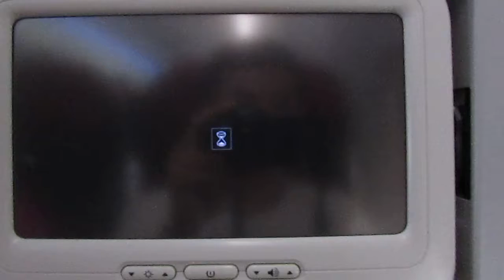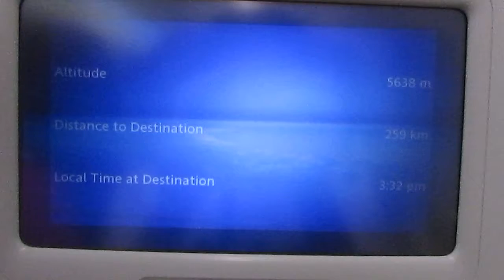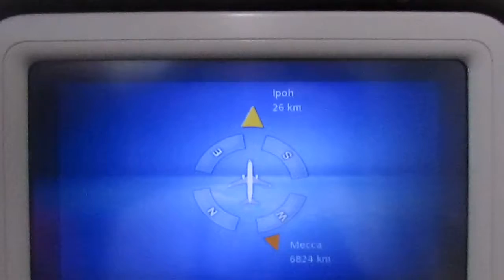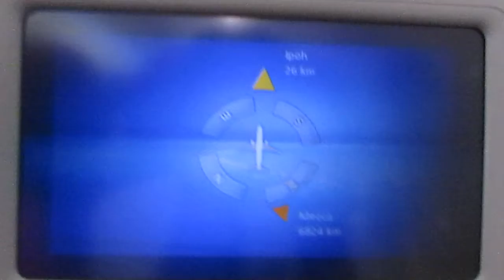IFE system on Malaysia Airlines - B737-800 (economy class 1)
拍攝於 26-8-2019